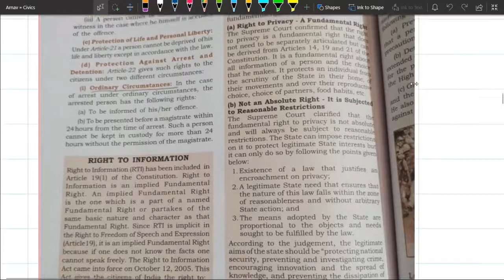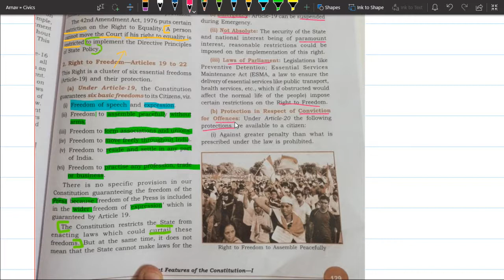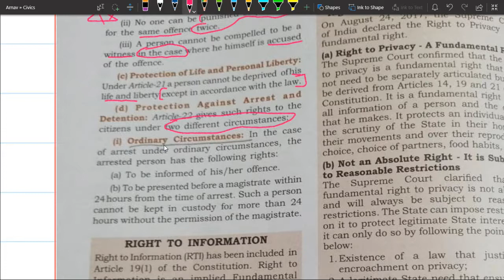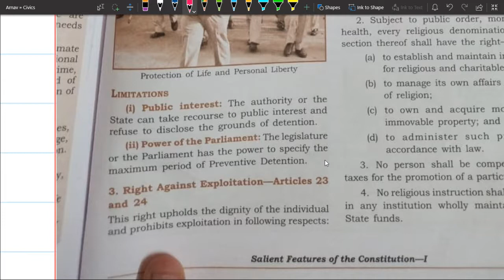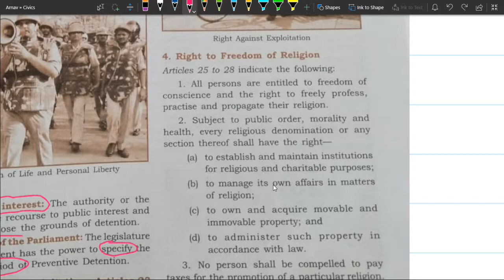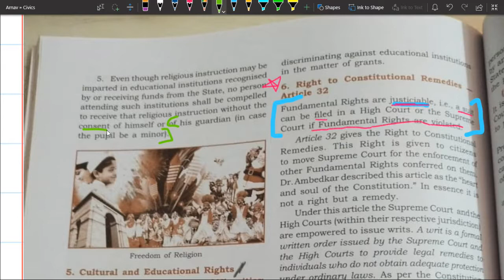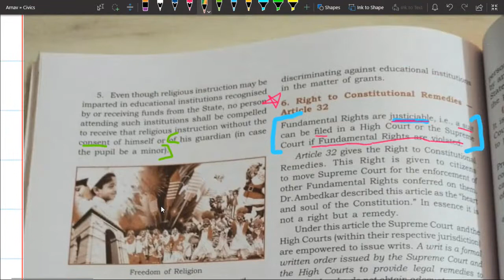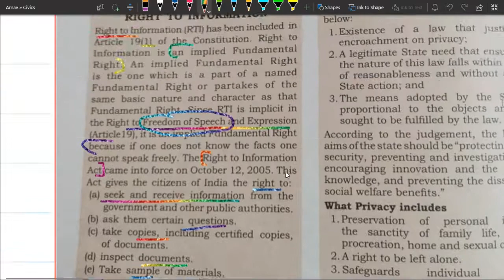Salient Features of Constitution of India-1 Part 4 | Class 9 | ICSE | Shivam Gupta